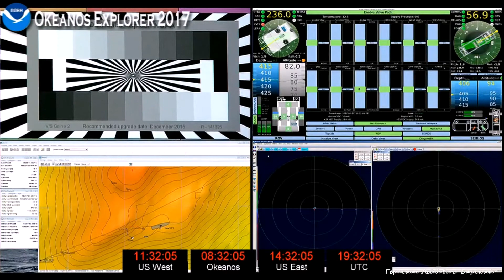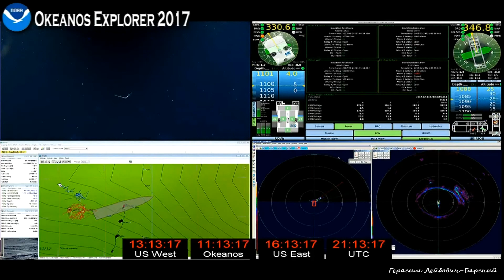Okeanos 2017 06 'Нейлоновый' кальмар парит над Бездной The 'nylon' squid hovers in Abyss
ОКЕАН и ЖИВОТНЫЙ МИР RECORDED LIVE Из моих собственных видео записей в прямом эфире публичного потокового видео с камер видеонаблюдения (веб-камер IP) мы, возможно, увидим новое в глубинах удивительного поводного мира Тихого Океана через объективы спускаемых глубоководных аппаратов - экипаж и команда учёных научно-исследовательского судна NOAA США Okeanos Explorer вновь отправились исследовать неизвестные и малоизвестные глубоководные зоны вблизи архипелага Самоа. Это знаменитый исследовательский глубоководный аппарат с дистанционным управлением ROV Deep Discoverer, также известный просто как 'D2'. Незнакомые рыбы, кораллы, крабы, актинии ...
NOAA Ocean Explorer - это образовательный сайт для всех, кто хочет узнать, открыть, и практически исследовать пространство Океана. NOAA Ocean Explorer is an educational website for all who wish to learn about, discover, and virtually explore the Ocean realm.

Это образовательное видео. This is an educational video.

В работе использованы фрагменты аудио треков без изменений из музыки композитора Криса Забриски (США) Composer/Performer Chris Zabriskie Album 'Preludes' Track name 'Prelude No. 3' / Album 'Direct to Video' Track name 'But Enough About Me, Bill Paxton'

В моих работах использованы мои собственные записи из Интернета публичных трансляций в прямом эфире потокового видео с камер видеонаблюдения (IP веб-камер). In my works, I used my own recordings from public Internet broadcasts of live video from CCTV cameras (IP webcams).